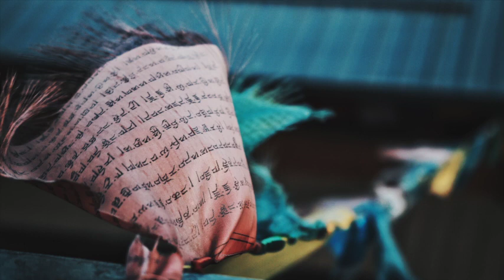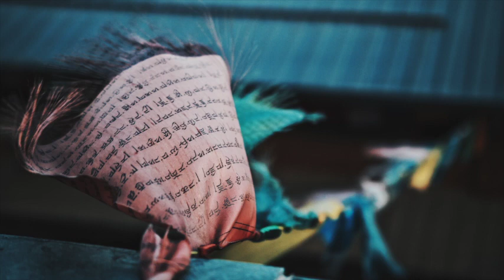La Saggezza del Tao -9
Un capitolo al giorno, per farci pervadere lentamente dagli insegnamenti di Lao Tsu. E alla fine arrivare a vedere la propria vita e il mondo che ci circonda in modo totalmente diverso e avvertire dentro di sé un senso di pace e di armonia con l’Universo.

Mezzo millennio prima di Cristo, una delle figure più affascinanti della filosofia cinese, LaoTsu, dettò gli ottantuno versi del Tao Te Ching, che divenne il testo base del taoismo e che rappresenta la Via, il Sentiero, il Principio del Tao, l'eterna e fondamentale forza che scorre attraverso tutta la materia dell'Universo. Seguendo la Via si può arrivare a un'esistenza equilibrata, spirituale, morale e volta al bene.

Per ognuno dei versi che compongono il Tao, il Dr. Wayne Dyer  ha scritto un breve saggio che ne chiarisce il significato e ne mette in risalto l'insegnamento, sempre valido attraverso i secoli e perfettamente adattabile alla vita moderna.